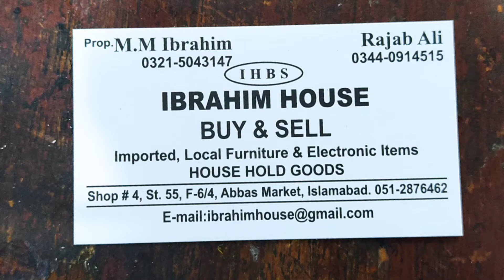Deplomat used furniture / Shoes racks /Dining table / Auction center in Islamabad / used Sofa rates